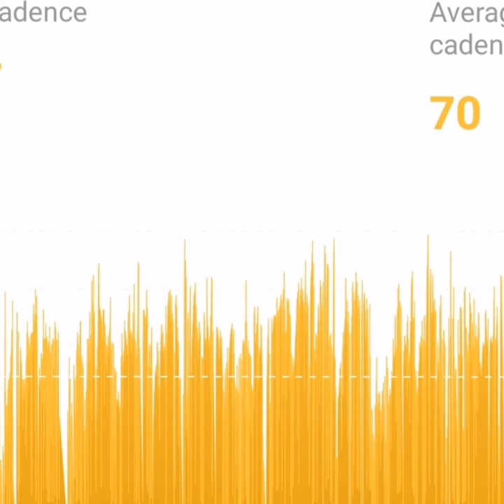Bintulu CTK & Cyclist Friends Ride 11072020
Cycling Team Kidurong and cyclist friends went for a fun ride on half wet condition.